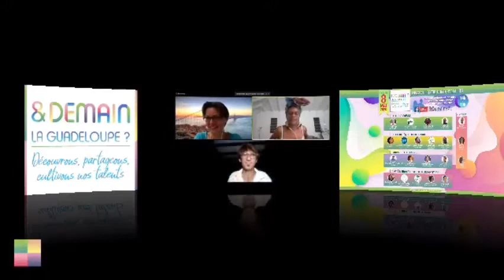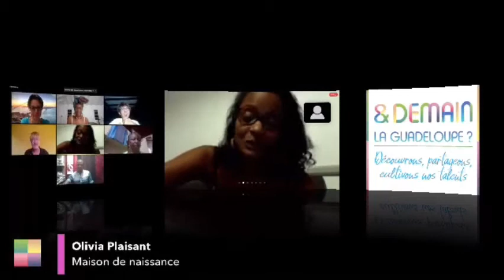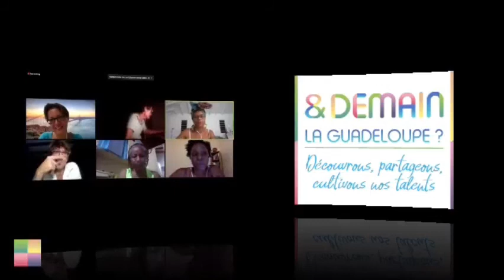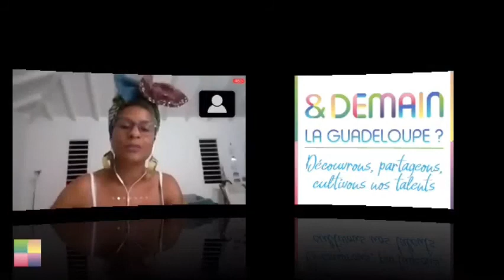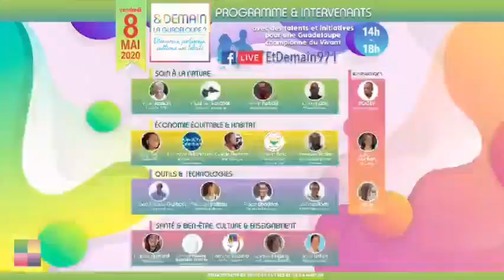Et Demain, la Guadeloupe - Synthèses et Au Revoir !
Des Live comme ceux-ci sont passionnants, exaltants et créateurs de liens forts.

Le plus difficile est de se quitter alors qu'on identifie tant à ajouter, tant de symbioses à initier... Les intervenants comme les organisateurs ont alors apporté leurs petits mots de la fin, et quelques invitations. De l'émotion, de l'espoir ! "La fin du commencement"... "Le début de nouveaux projets"...